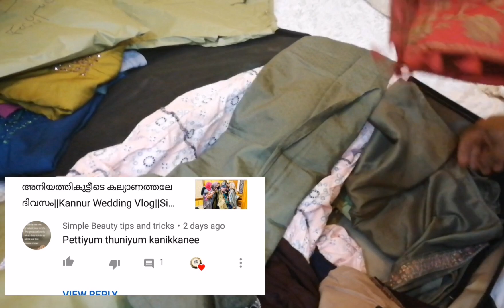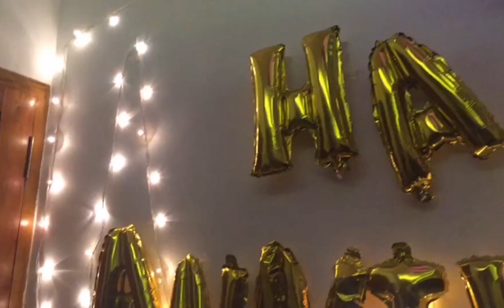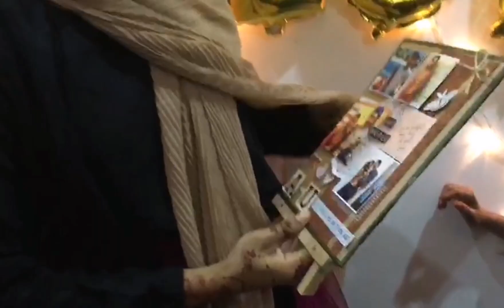പെട്ടിത്തുണി കാണൽ ചടങ്ങും പിന്നെ കിടിലൻ സർപ്രൈസും||Kannur Special||Surprise vlog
പെട്ടിത്തുണി കാണൽ ചടങ്ങും പിന്നെ കിടിലൻ സർപ്രൈസും||Kannur Special||Surprise vlog||Sara's cooking world